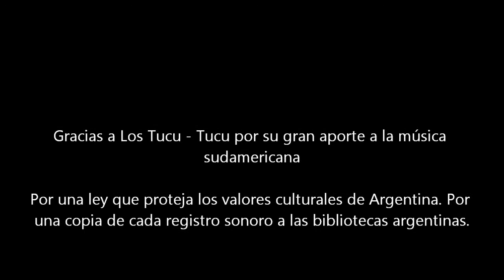Los Tucu-Tucu - Luna Tucumana